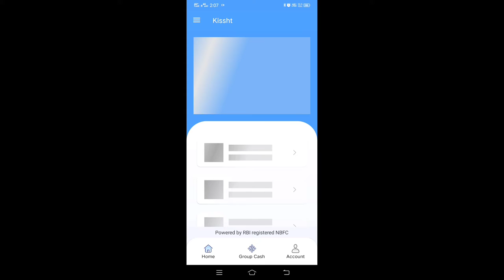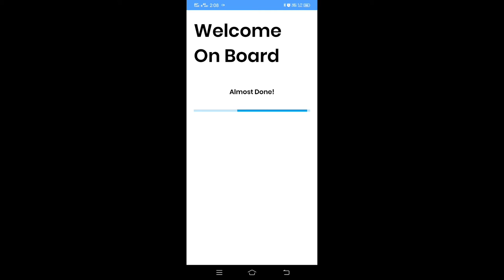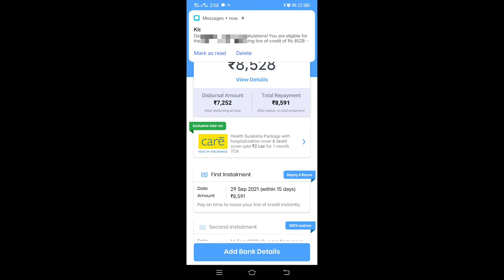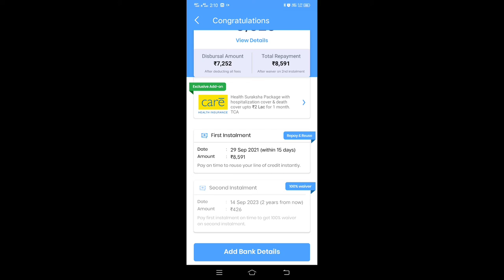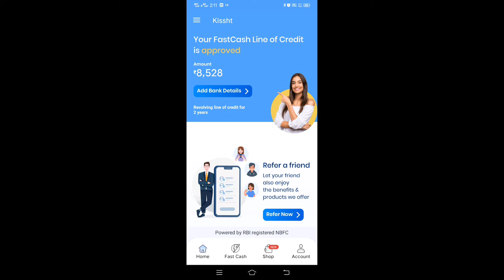Kissht Personal Loan App | Instant Loan Process Live Proof | Kissht Loan 2021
About This Video :
Ei Video te Kissht App Theke Kemon kore loan niben Full Process dekhiyechi..Apnader Jodi Emergency Taka dorkar Thake Tahole ei app theke nite paren. Asha kori ei Video Apnader Bhalo Lagbe.

Queries Solved :
1. How To Loan in Kissht App
2. How to Instant Loan
3. Kissht App Full Process
4. Kisst Appse kaise loan Le
5. Kissht App Theke Kemon Kore Loan Niben